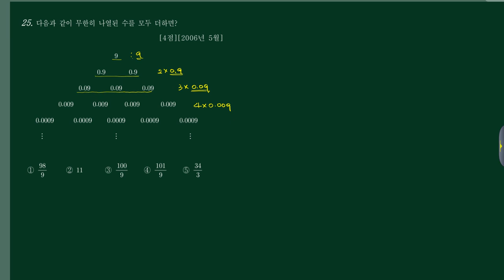미적분1 (1)수열의극한 (d)수식활용 27번 [200605 가나12]